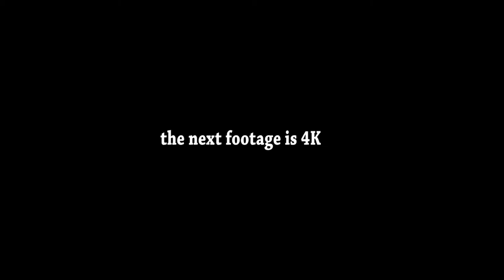SAMPLE VIDEO XIAOMI DISCOVERY - GRILL YAKINIKU WAGYU - BONUS 4K FOOTAGE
any question or inquiry